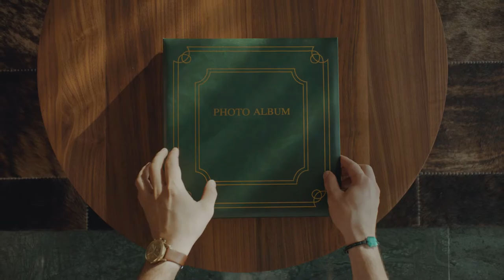Hotel Emerald Image Campaign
Successful moment are what define who we are in life. They are like hidden gems, rare, beautiful and everlasting. Those who dare to dream them, are the ones that find the treasure.  We give you 5 Stars of Emerald, to celebrate your success and make memories. Hotel Emerald - Everything Handled with a smile!